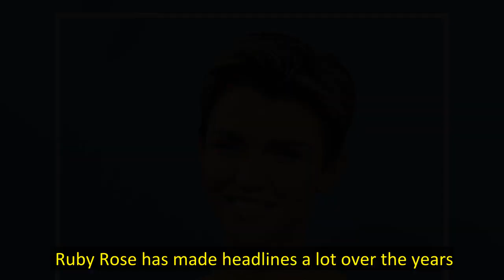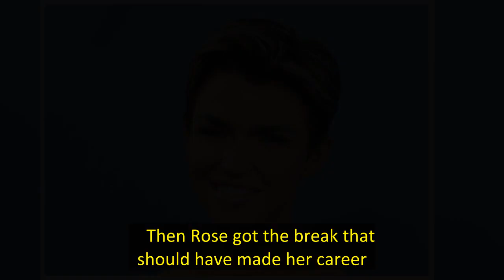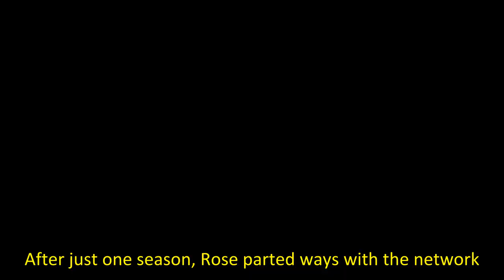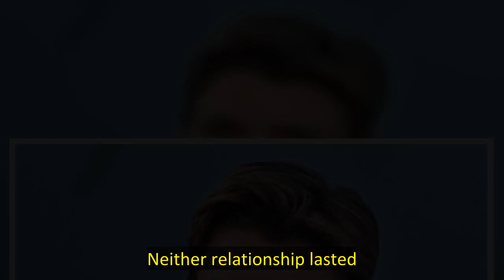Ruby Rose Has Been Engaged Twice But Never Married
Ruby Rose has made headlines a lot over the years. She appeared in the hit Netflix series Orange Is the New Black. Then, she played Batwoman in what was sure to be a hit show. After just one season, Rose left Batwoman and then called out the CW network for its unsafe work conditions.    One thing Rose hasn’t made headlines for is a wedding. Although the actor has been engaged twice, she’s never made it down the aisle.   Ruby Rose became famous for ‘OITNB’ and ‘Batwoman’  Actress Ruby Rose atten